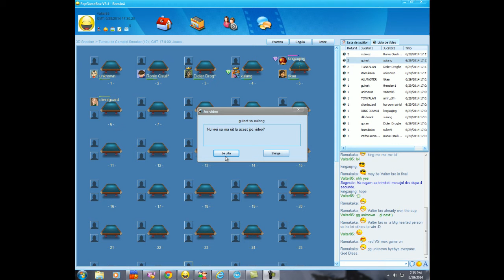bombershotfullsnookertm 29 06 14 19 41 PM